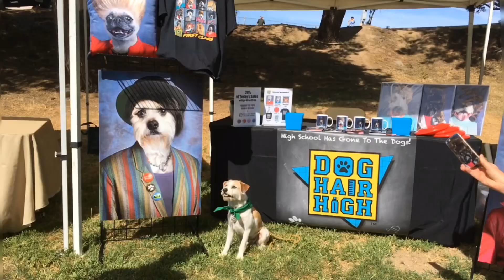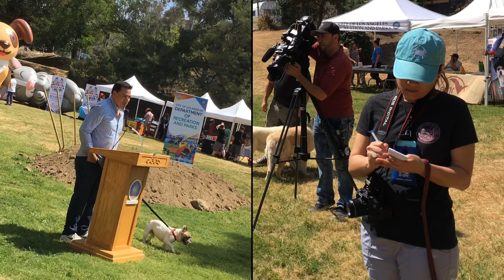Eagle Rock Dog Park Groundbreaking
May 5, 2018. The first off leash dog park to be commissioned in the city of Los Angeles in over a decade finally breaks ground. Seven years of advocacy and over 2,200 signatures collected.